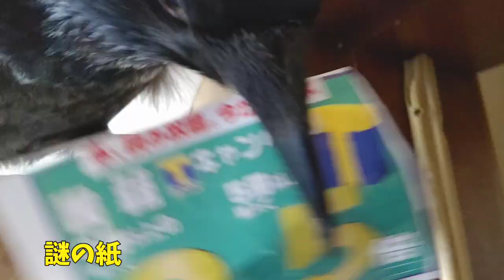【変な声出る】カラスのテンションが上がり過ぎて変な声が出た件。 サメ猫&ライオン姐御&変な犬 20200324、カラス&四つ足トリオ